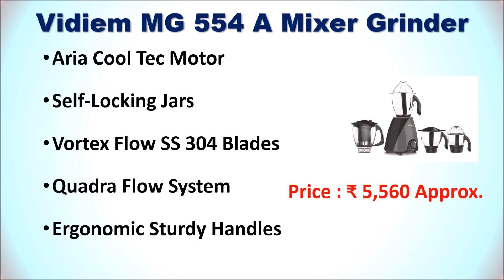Top 7 Best 1000 Watts Mixer Grinder in India 2021|1000-वॉट मिक्सर ग्राइंडर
Top 7 Best 1000 Watts Mixer Grinder in India

List of Top 7 Best 1000 Watts Mixer Grinder in India

1. Bosch TrueMixx Style Mixer Grinder

2. Vidiem MG 554 A Mixer Grinder

3. Bosch TrueMixx Pro Mixer Grinder

4. Maharaja Whiteline MX-220 Mixer Grinder

5. Sunmeet 1000 Watts Mixer Juicer Grinder

6. PLATINAGOLD Heavy Duty Mixer Grinder

7. Sunmeet Metallic Mixer Juicer Grinder

Are you want to buy a Best 1000 Watts Mixer Grinder Online then here is the list of Top 7 Best Mixer Grinder with 1000 Watts.
Which Mixer Grinder is Best for Home?
Which is the No 1 Mixer Grinder in India?